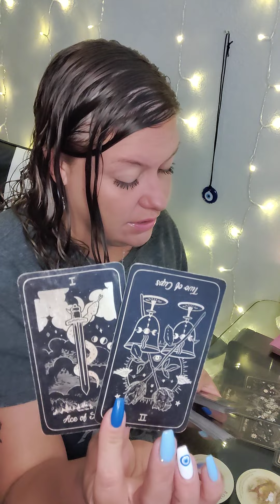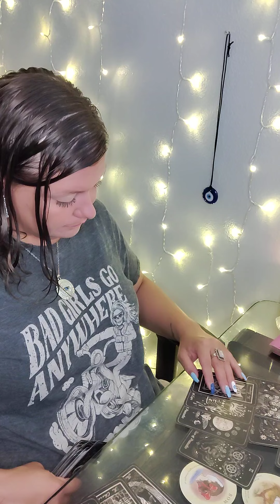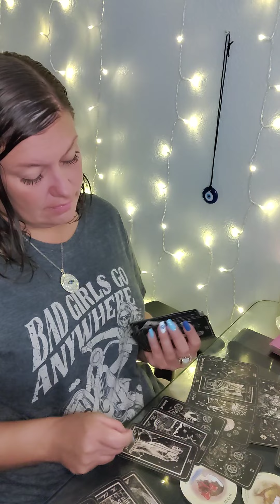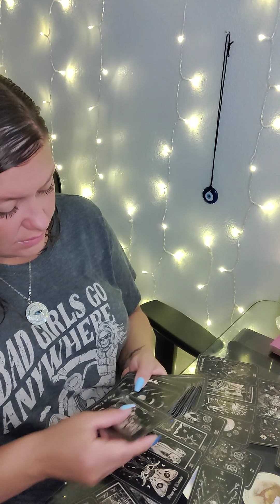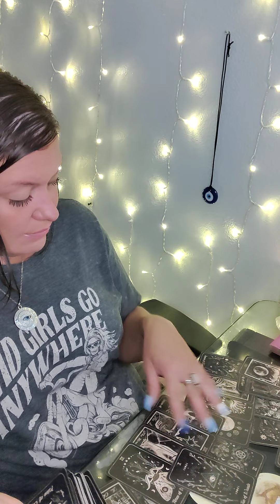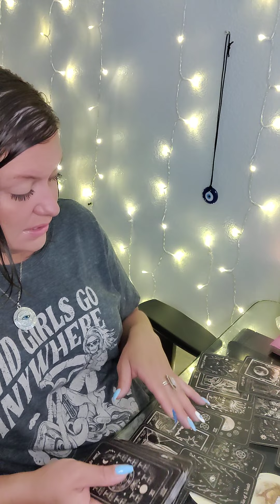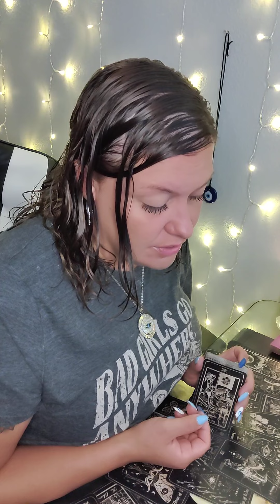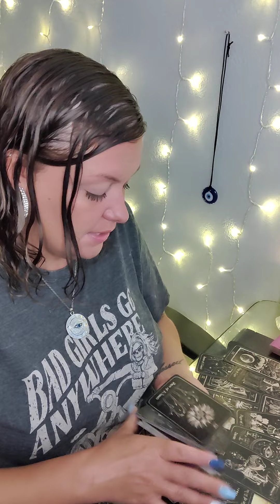♓PISCES MID MONTH ENERGY♓MANIPULATED RELATIONSHIP👿🪄NOW THINKS A LITTLE APOLOGY CAN FIX THIS🙅‍♀️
AMAZON WISHLIST-

PERSONAL READINGS 💰

💕AUGUST SPECIAL
$60 FOR 60 MIN PHONE READ OR ...